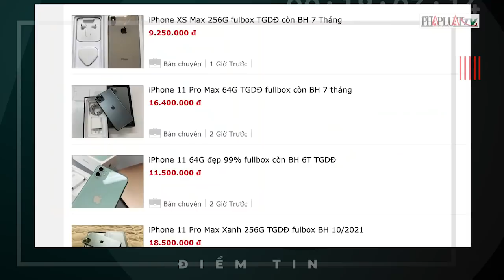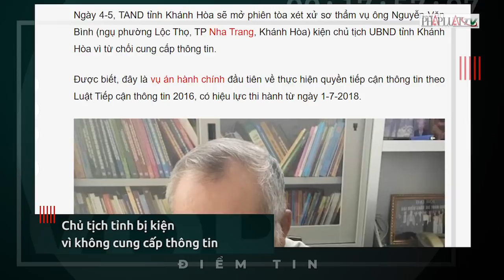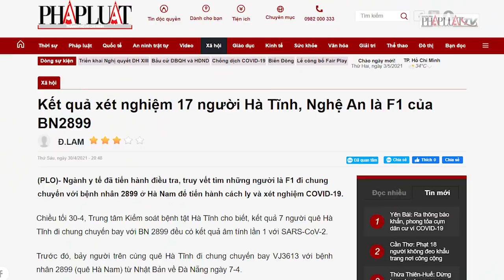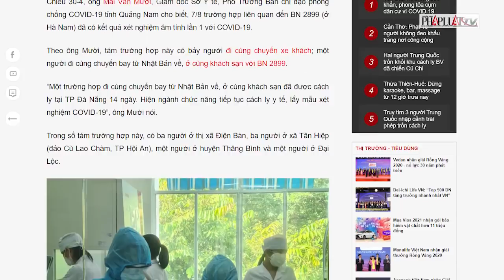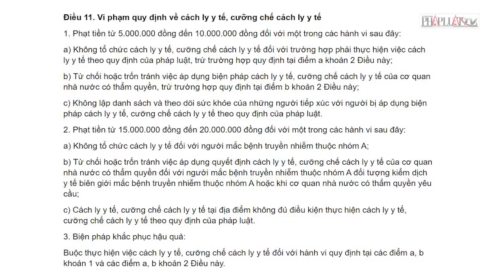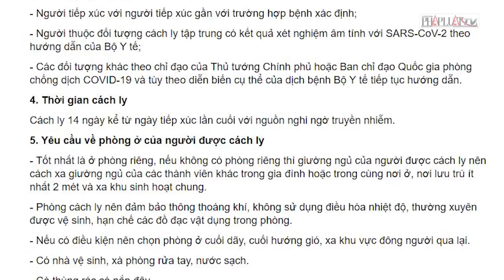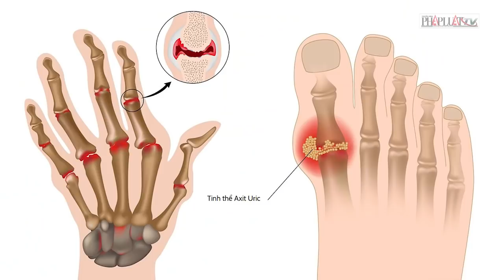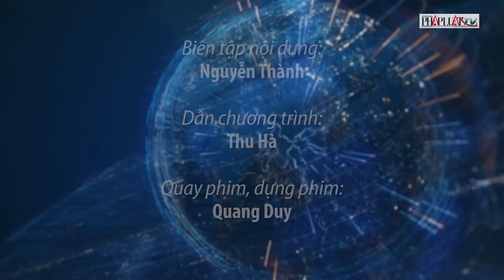Nóng hôm nay: Bẫy mua iphone trên mạng; Chủ tịch tỉnh bị kiện - PLO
NÓNG HÔM NAY ngày 4-5:
- Tổ chức ăn uống khi đang cách ly bị xử lý như thế nào?
- Bẫy người mua iPhone dởm trên mạng
- Hôm nay, Phúc thẩm vụ cựu phó chánh án quận 4 xâm phạm chỗ ở